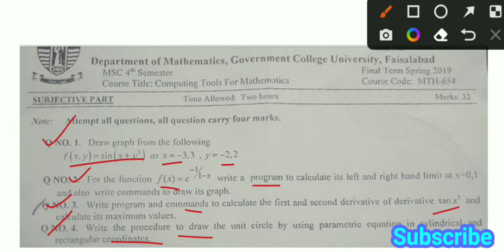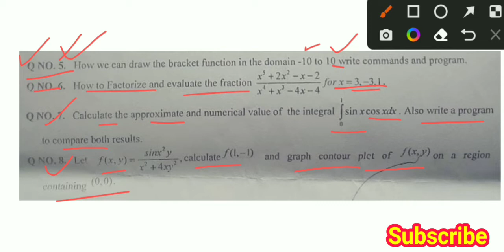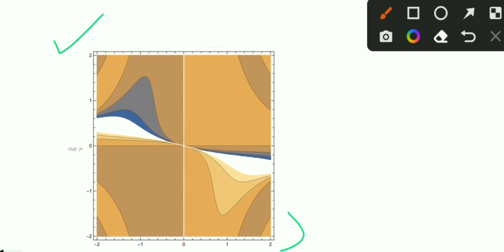GCUF main campus paper with solution for MSc 4th semester 2019 , Computing Tools for Mathematics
GCUF main campus paper with solution for MSc 4th semester
Computing Tools for Mathematics